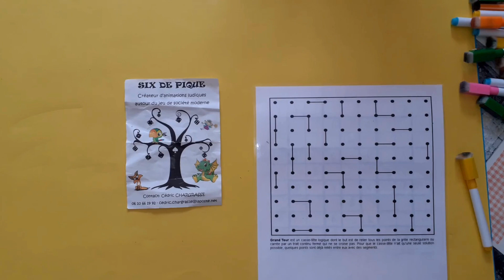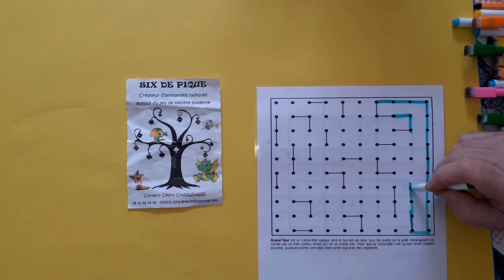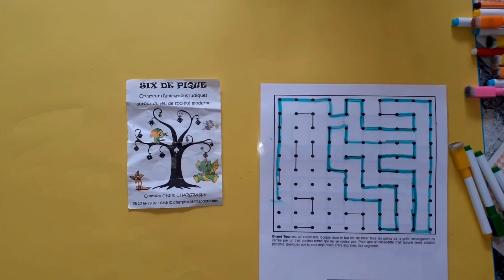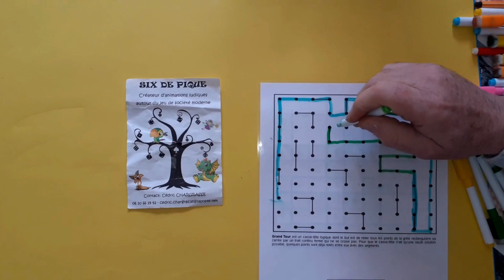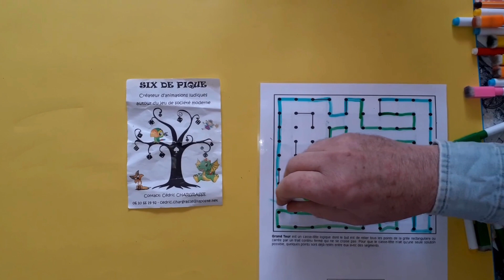Règle du jeu Grand tour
Grand Tour est un casse-tête logique dont le but est de relier tous les points de la grille rectangulaire ou carrée par un trait continu fermé qui ne se croise pas. Pour que le casse-tête n’ait qu’une seule solution possible, quelques points sont déjà reliés entre eux avec des segments.